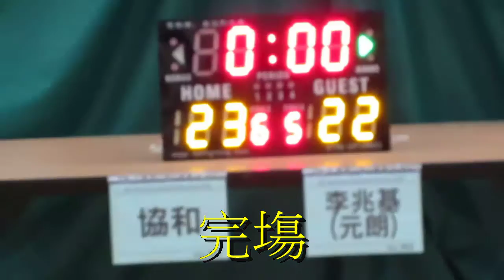協和vs元朗李兆基(2015.6.24.學界籃球馬拉松男子分組賽第一圈)精華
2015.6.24.港灣道體育館 14:45 協和(白) 23:22 元朗李兆基(黑)